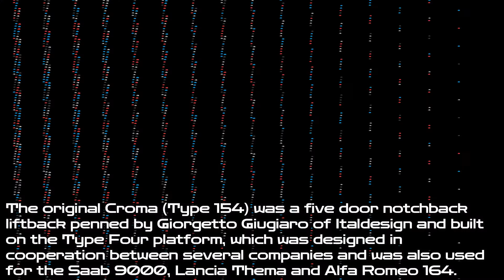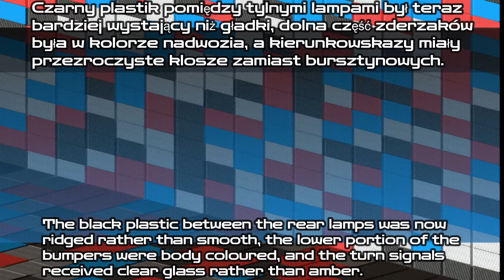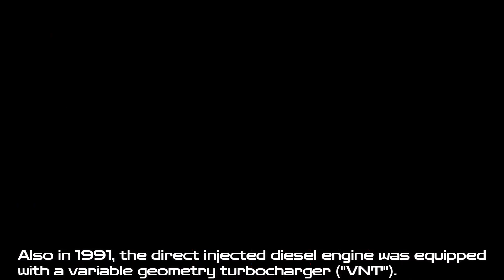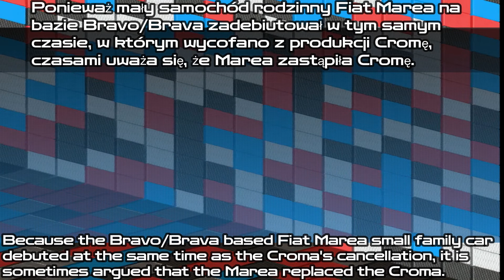Fiat Croma (154)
Five door liftback built from 1985 to 1996./Pięciodrzwiowy liftback produkowany w latach 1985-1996.